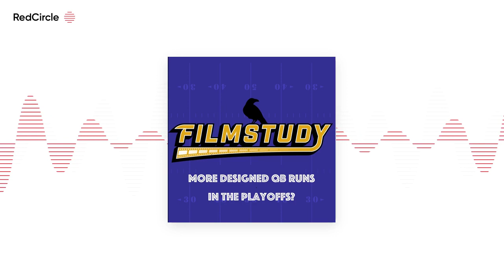Filmstudy - Baltimore Ravens Talk - More Designed QB Runs In The Playoffs?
More Designed QB Runs

In The Playoffs?